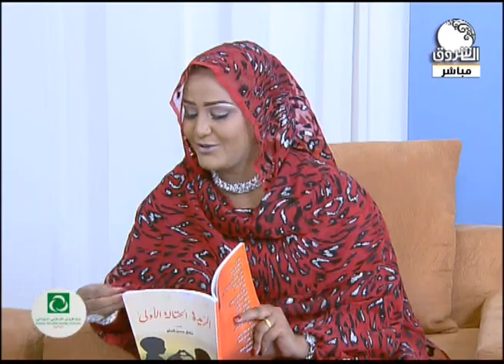في الموعد | نضال حسن الحاج والريدة الحتالة الأولى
ـــــــــــــــــــــــــــــــــــــــــــــــــــــــــــــ

Ashorooq Tv
ـــــــــــــــــــــــــــــــــــــــــــــــــــــــــــــ